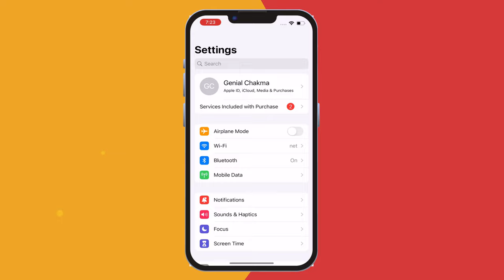How to change iphone video recording format to mp4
how to change iphone video recording format to mp4. How to Save iPhone Record Video in MP4